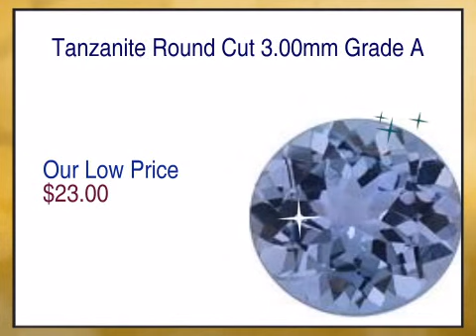Tanzanite Round Cut 3.00mm Grade A - africagems.com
This Tanzanite Round Cut 3.00mm Grade A is brought you - The Trusted Gemstone Experts Since 1984.